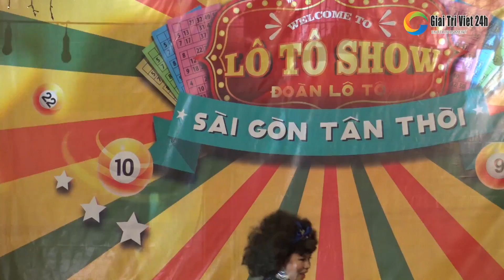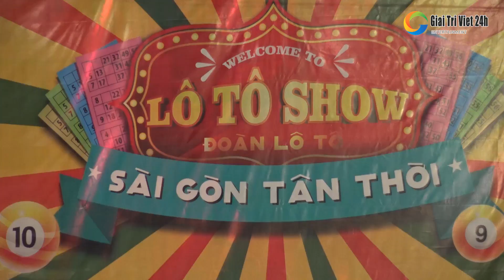Kêu Lô Tô | Tập 95 (P1): Sắc màu NÉT ĐẸP CÔNG SỞ gặp gỡ Hoa Hậu chuyển giới Đỗ Nhật Hà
Sắc màu NÉT ĐẸP CÔNG SỞ gặp gỡ Hoa Hậu chuyển giới Đỗ Nhật Hà.

Giải Trí Việt 24h chia sẻ những nội dung hài hước, độc lạ nhất Việt Nam.